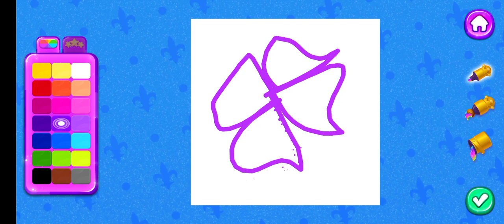Princess Enchanted Castle New Premium Princess New Update